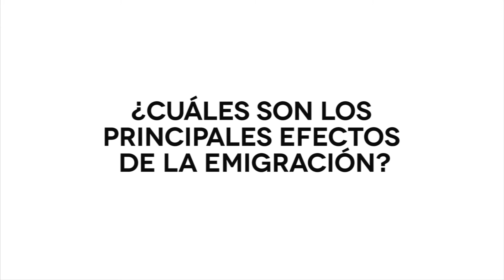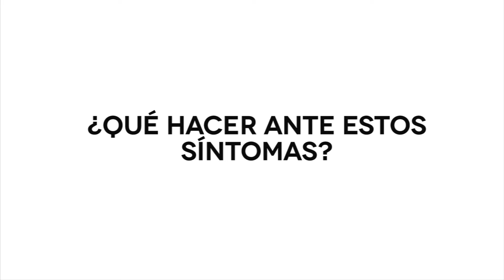Elena Méndez: Emigrar es un proceso de pérdidas, pero también de nuevas ganancias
La psicóloga ucabista, Elena Méndez señala que la emigración produce  fatiga emocional, depresión, ansiedad, estrés aculturativo, disfunción social, pérdida de confianza personal o autoconfianza, autoeficacia y problemas en la salud física.

“Estos síntomas están asociados con la dificultad para adaptarse a un contexto totalmente nuevo y que demanda nuevas actitudes y comportamientos, así como toma de decisiones”, dijo.

La investigadora  en Salud Mental en Inmigrantes Hispano- Latinos en la Universidad de Houston también ofrece estrategias de afrontamiento, donde destaca la identificación de síntomas, así como centrarse en las soluciones a los problemas y no en las emociones.